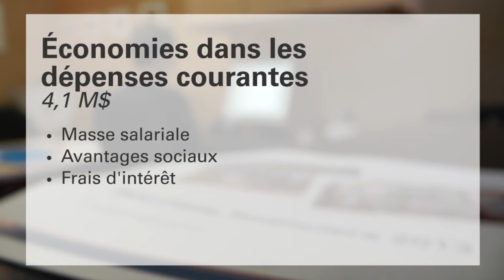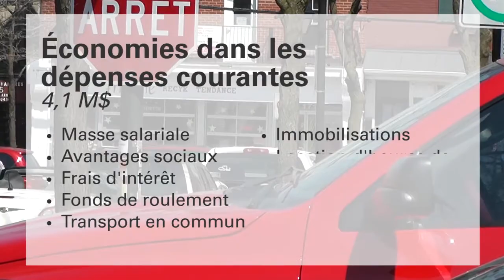Rapport financier 2013 : surplus de 7,7 M$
La Ville de Saint-Jean-sur-Richelieu dégage un surplus de 7,7 M$ grâce à une situation économique favorable et une gestion efficace.  C'est ce qui ressort du rapport financier 2013 de la municipalité.